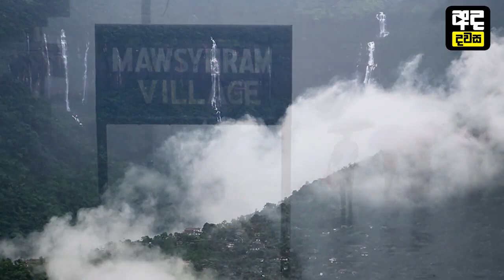ඉන්දියාවටම අවේනික පුදුම දේවල් 10 ක් - Top 10 Amazing Facts About India